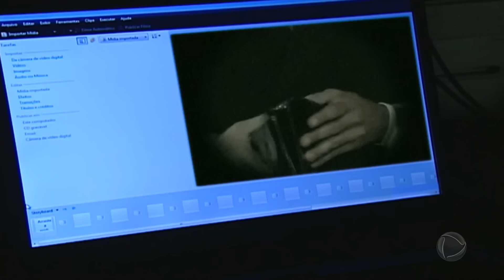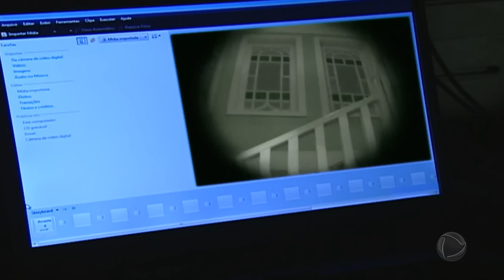Beatriz e Manu se atrapalham durante o plano do assalto | CHAMAS DA VIDA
Assista Chamas Da Vida